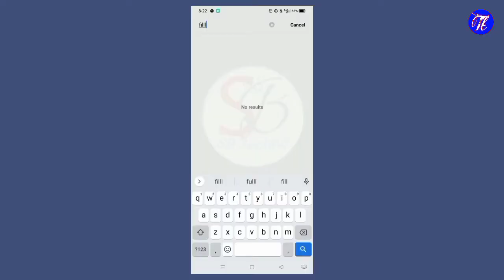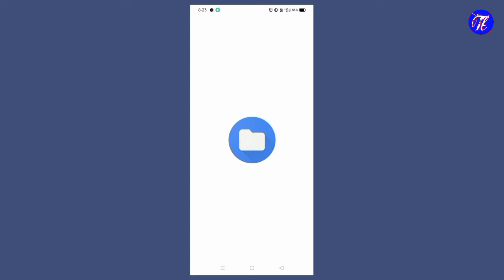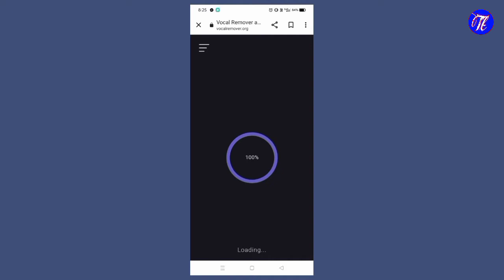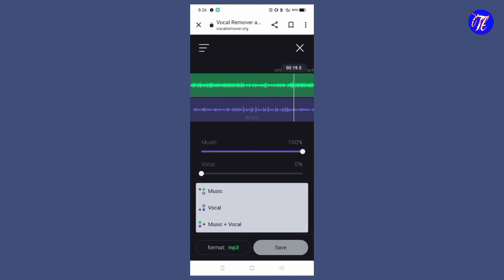(1 মিনিটে) যে কোন গান থেকে Music আলাদা করুন / How To Remove Vocals From A Song (Bangla)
Queries Solved..

Kivabe gan theke music alada korbo
How to remove voice from video
how to remove vocal from song
how to remove voice from song
remove vocals from a song
how to remove vocals from a song completely
how to separate vocals from a song
how to remove lyrics from a song
remove vocals from any song
how to remove vocals
remove voice from song
how to remove vocals from any song
remove vocals
how to remove vocal for music
how to remove vocals from song

NOTE :- I am not the owner of these showing Images, Music, Videos of this video. They all belong to someone Respected person.